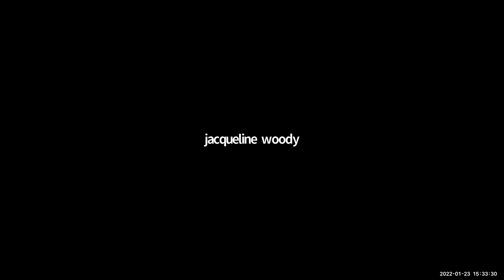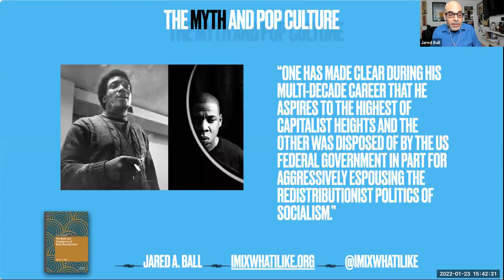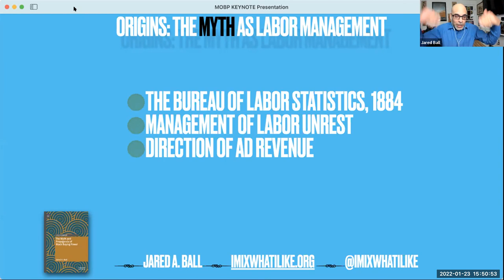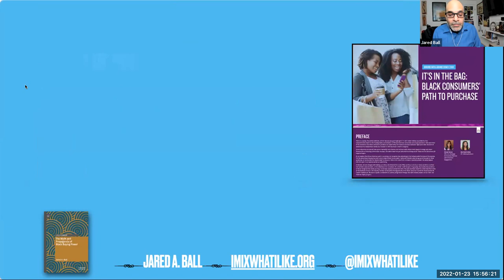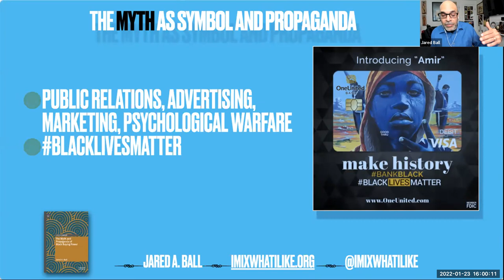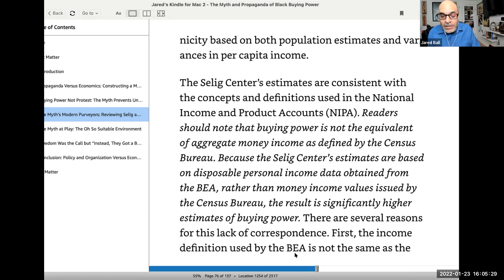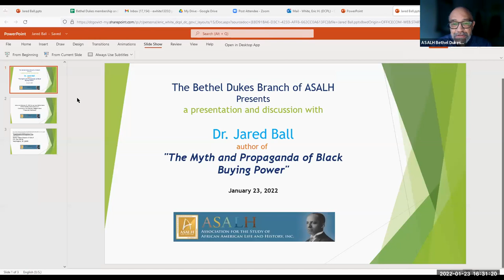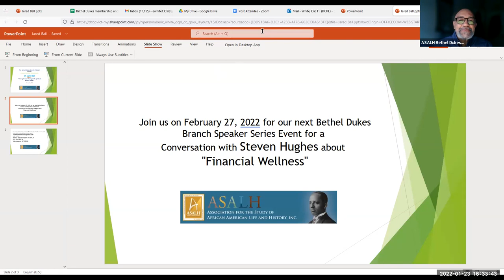Jared A. Ball - “The Myth and Propaganda of Black Buying Power” (January 2022)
Mr. Ball will discuss his book which offers a history of and proof against claims of "buying power" and the impact this myth has had on understanding media, race, class, and economics in the United States. He argues that commentators have mis-used this claim largely to blame Black communities for their own poverty based on squandered eco-nomic opportunities. He also exposes the claim as both a marketing strategy and myth.

Mr. Ball is a professor of Communication Studies at Morgan State University in Baltimore, MD. and is founder/curator of imixwhatilike.org, a multimedia hub of emancipatory journalism and revolutionary beat reporting.